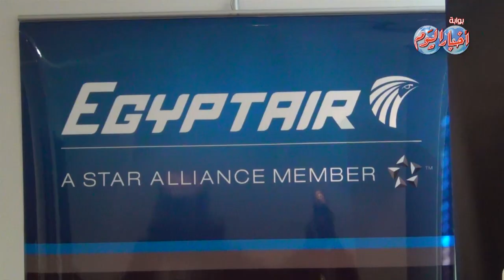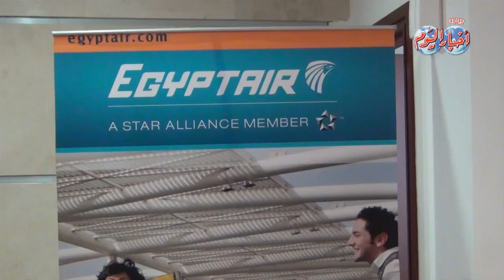مصر للطيران تنجح فى تحقيق طفرة كبيرة فى سوق الطيران بـ "دبي"